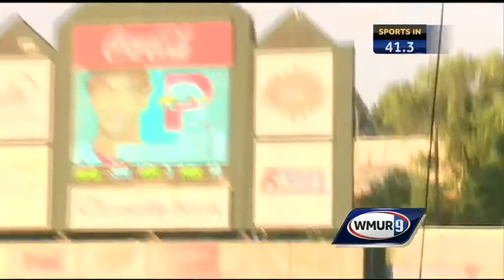Fisher Cats drop series opener to Portland